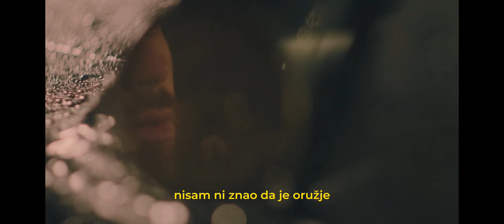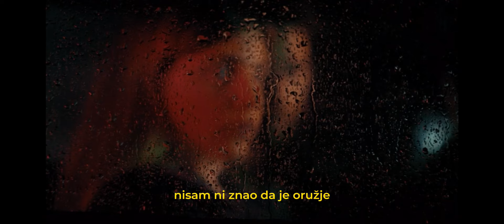x - kiša metaka (official video)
Tekst/Lyrics: x
Muzika/Music: x
Aranžman: Velcy
Gitara: x
Mix/Master: Sava Tomić
Video by: x

Zabranjeno postavljanje video i audio snimka na druge kanale, sva prava zadržava Nemanja Ristic - x.
No video and audio recordings are allowed on other channels, all rights retained by Nemanja Ristic - x.